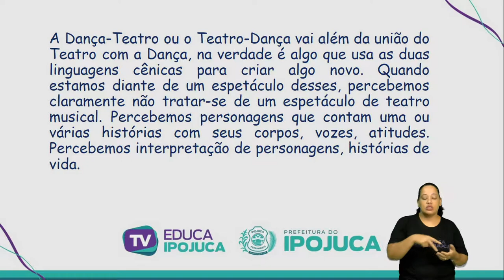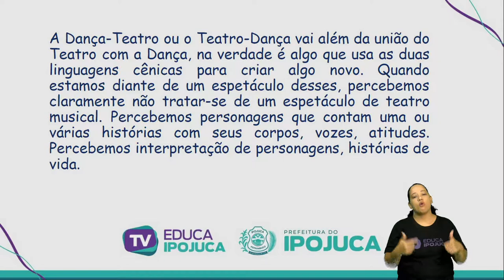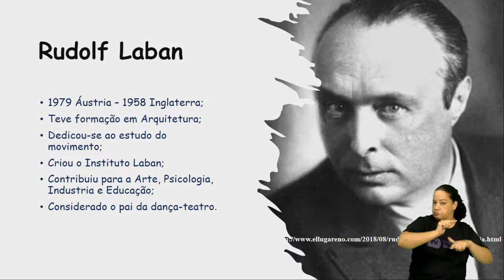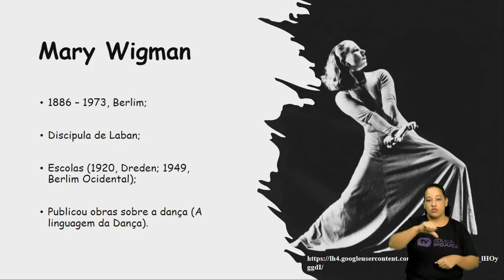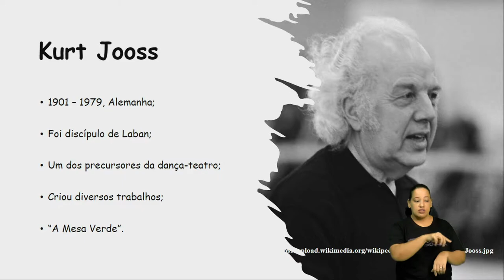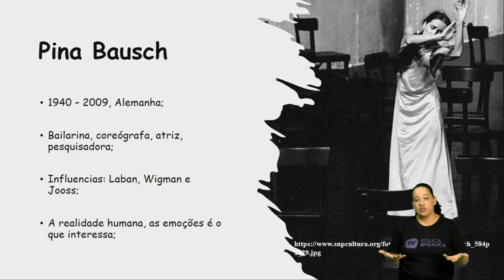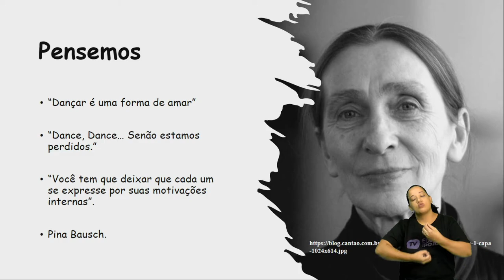ARTE DANÇA TEATRO OU TEATRO DANÇA 7 ANO AULA N°003